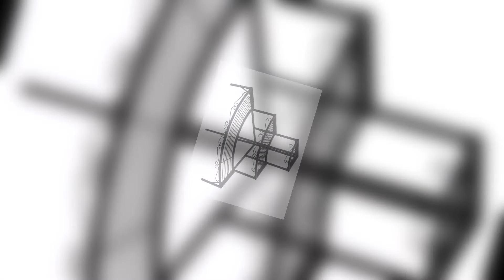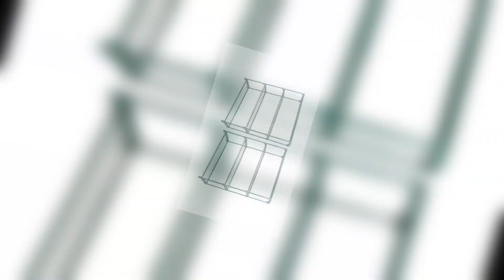PLANT STAND IDEAS FOR INDOOR AND OUTDOOR DECORATION